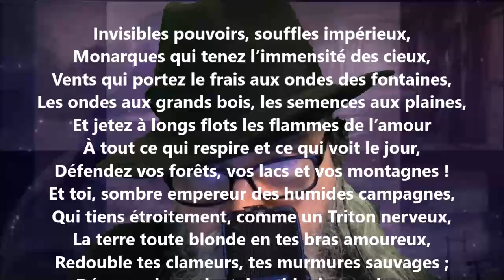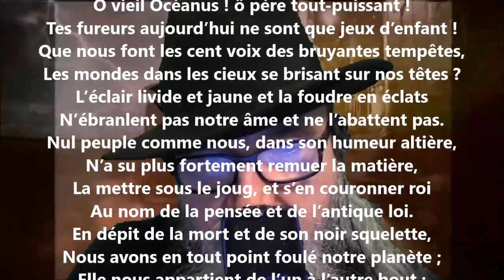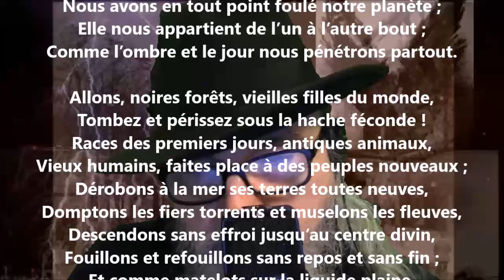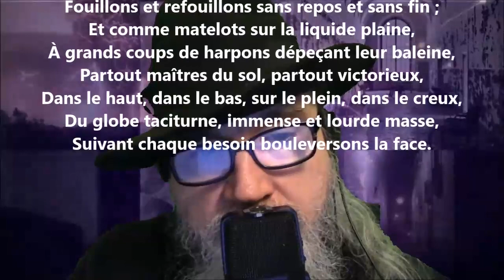Les défricheurs - Auguste Barbier lu par Yvon Jean